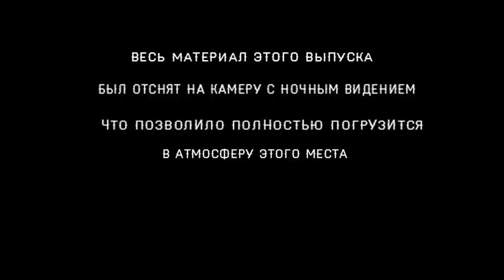НОЧЬ УЖАСОВ В ЗАБРОШЕННОМ ДОМЕ ОТДЫХА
Всем привет, в этот раз я провел ночь в заброшенном доме отдыха.
Что мне предстояло испытать этой ночью.
Вы узнаете в этом видео : Ночь ужасов в заброшенном доме отдыха.
Hello everyone, this time I spent the night in an abandoned holiday home.
What I was going to experience tonight.
You will find out in this video: A night of horror in an abandoned holiday home.